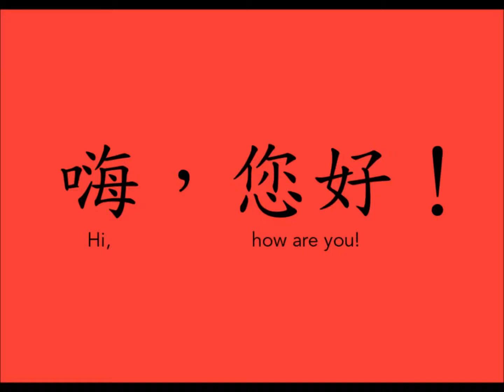LES PRIVATE MANDARIN JAKARTA - TANGERANG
MING HUI LOVE MANDARIN
Guru Les Private Mandarin

INGIN BISA MANDARIN DENGAN CEPAT DAN LANCAR ?
1. Untuk Individu atau Kelompok
2. Keperluan Business atau Kantor
3. Study Bimbel Anak Sekolah
4. Persiapan Study Ke Luar Negeri (CHINA)

DENGAN TENAGA PENGAJAR LULUSAN CHINA BERPENGALAMAN
(WAKTU &TEMPAT DISESUAIKAN)

Area:
ALAM SUTERA / MELATI MAS /  BSD/  LIPPO KARAWACI / GADING SERPONG/ JAKARTA SELATAN